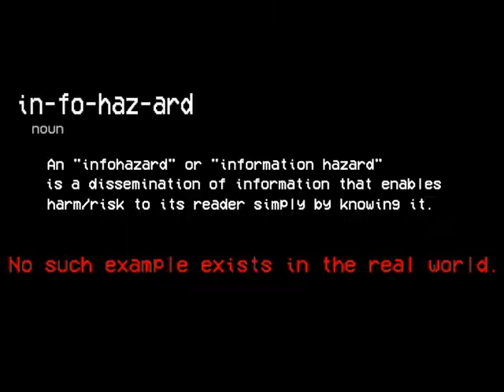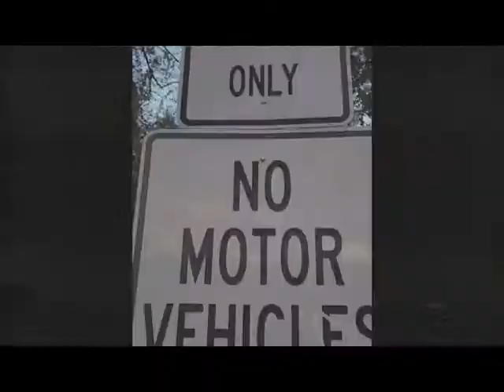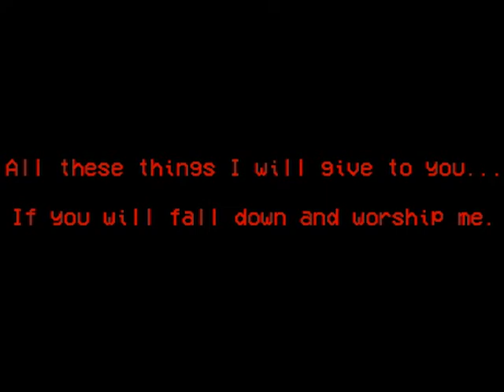"BASILISK" - Trailer - Analog Horror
A teaser trailer for an amateur analog horror series I am starting.
Made in just 3 hours so any feedback from you awesome fans is welcome!

HEAVILY inspired by The Mandela Catalog and SMILE Tapes by Alex Kister and Patorikku. This video is dedicated to them in thanks for them curing my boredom while I was high, if you haven't checked their respective series yet, I highly suggest you check them out and give them a sub, for real those dudes are insane in the analog horror community.